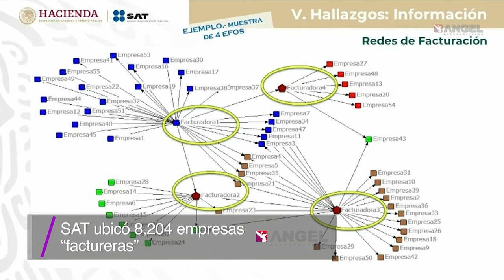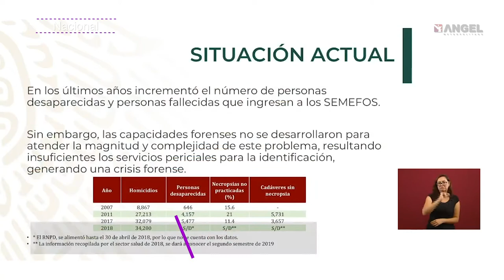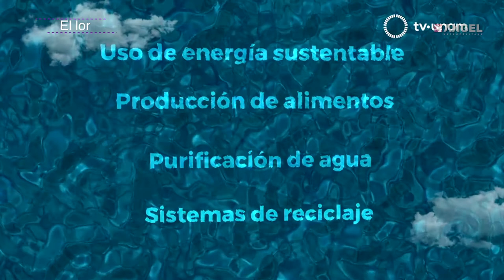Las Breves del Ángel con César Aldama 25.06.19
México, panteón sin nombres
Seguridad sigue empeorando
Más sanciones a Irán
Chavos con sueños posibles